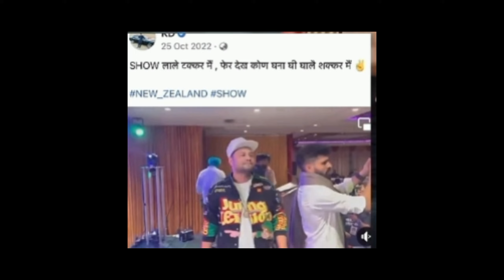Dhanda Nyoliwala and KD Full Fight Explain | ATPF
And @VAGUECINEMA
And Full Team